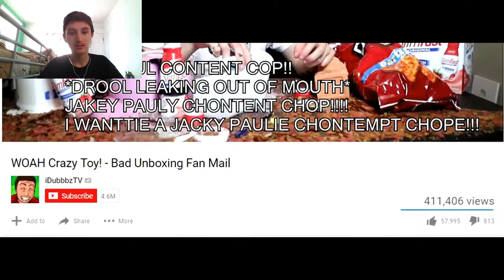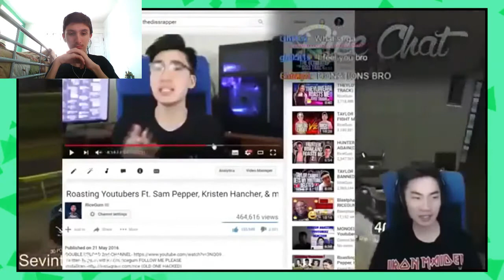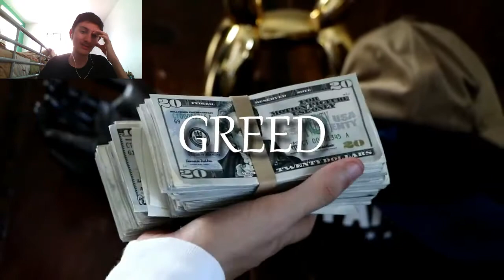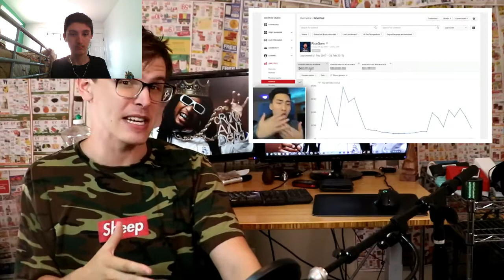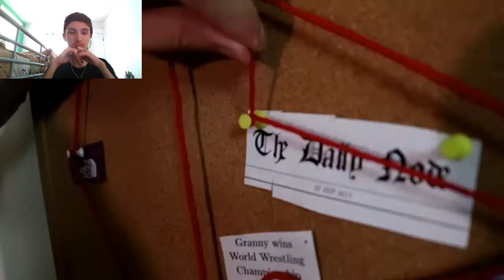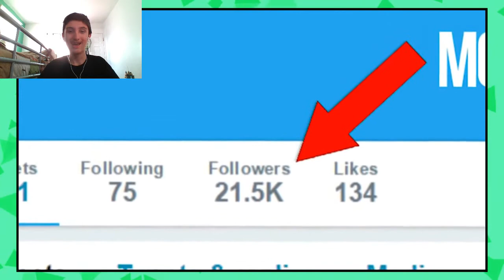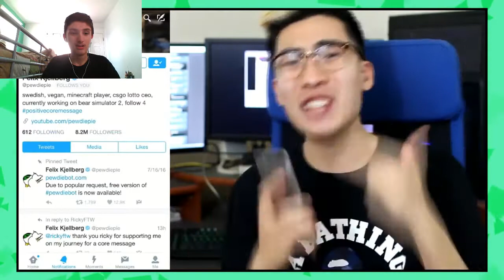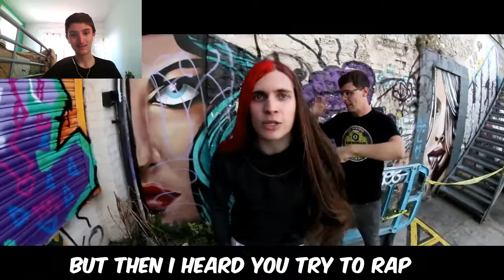My Reaction to "Content Cop - Jake Paul"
Warning: Contains strong, uncensored language (this is iDubbbz we're talking about).

Are all Content Cops like this? If they are, I oughta start watching more of them.

Oh yeah, I saw "Content Deputy - AJP." It was pretty good.